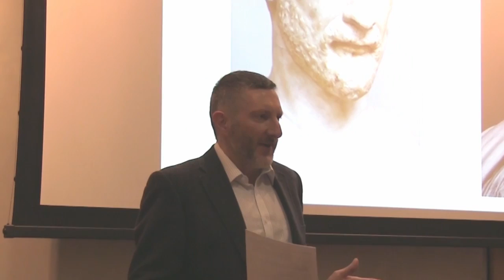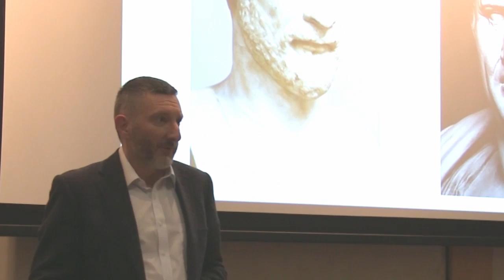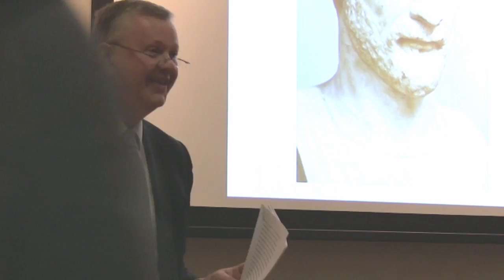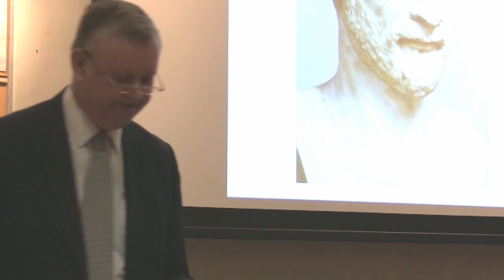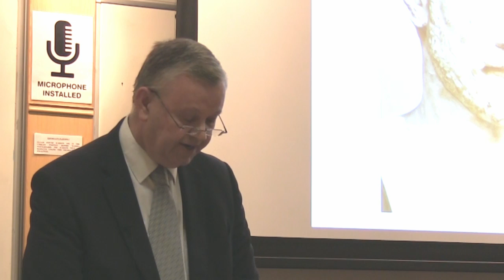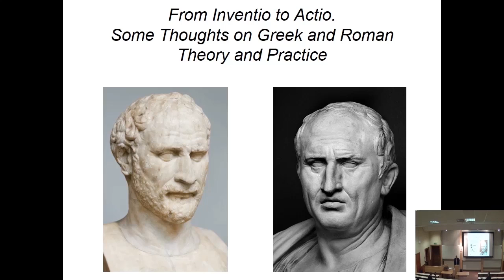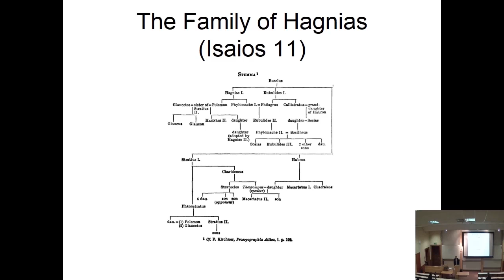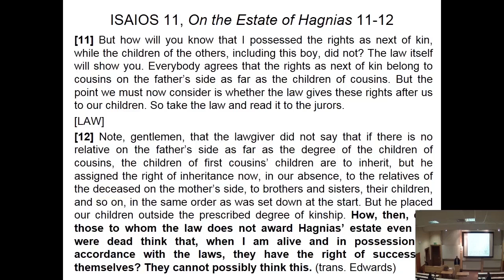Professor Mike Edwards: From Inventio to Actio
Professor Mike Edwards, University of Roehampton "From Inventio to Actio' at the University of Edinburgh for the Network for Oratory and Politics. November 2016.